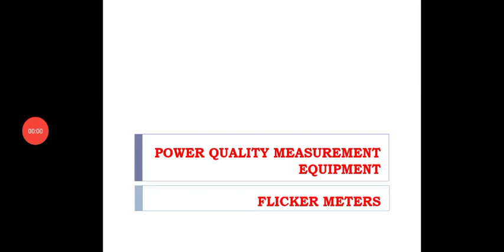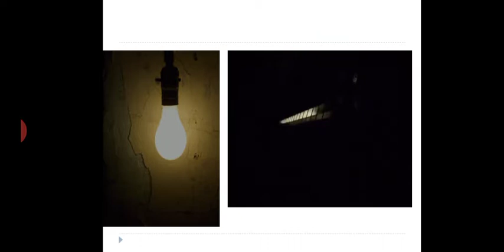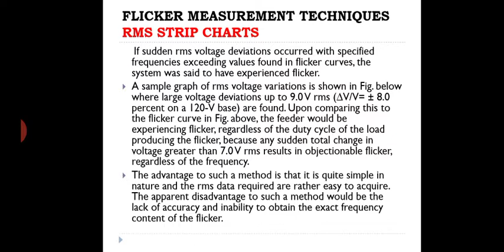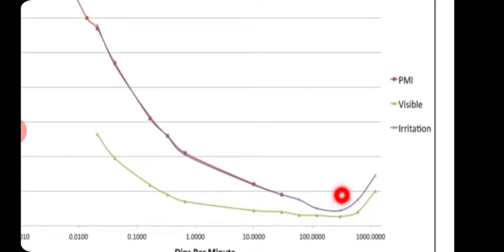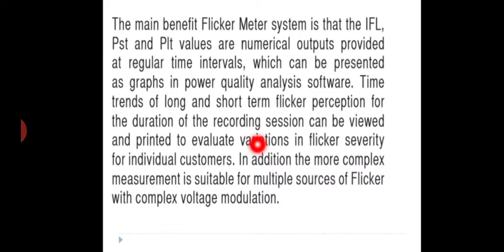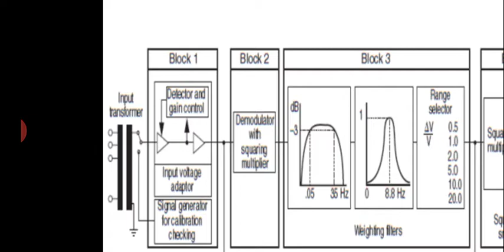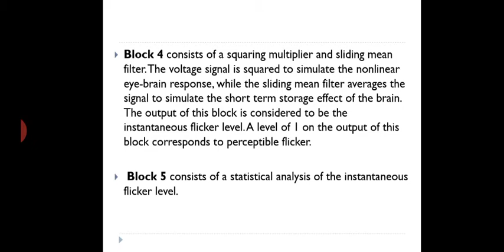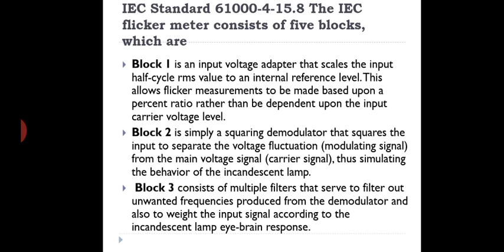power monitoring equipment -flicker meter